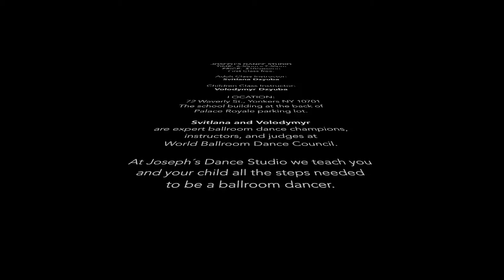Ballroom & Latino Dance Classes in Yonkers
Cha Cha basic steps  –  Monday, May 17/2021

WHEN:  Mondays (Classes in person)
TIME:  6:30pm – 7:30pm
PRICE:  $10/session  –  First Class free
The school building at the back of Palace Royale parking lot.

Adult Class Instructor : Svitlana Dzyuba
Children Class Instructor:  Volodymyr Dzyuba

Svitlana and Volodymyr are expert ballroom dance champions, instructors, and judges at World Ballroom Dance Council.
At Joseph´s Dance Studio we teach you and your child all the steps needed to be a ballroom dancer.
Whether you are a beginner or an advanced dancer, we help to learn salsa, merengue, cha-cha, or tango. This is to make you or your child look great in every life situation. No matter how perfect you are, we will teach confidence and star charisma.
You can drop off your child for a class and join the adults’ group.

Sanitary procedures required: face masks, social distancing, hand sanitizers on-site, and temperature check.